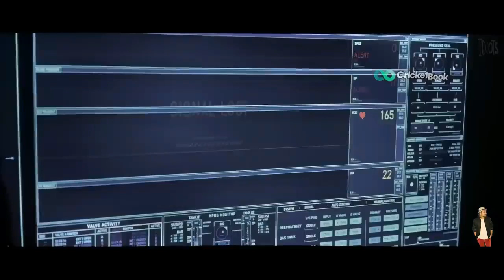Black Panther: Wakanda Forever Full Trailer Review In Hindi | SUBSCRIBE AND SUPPORT